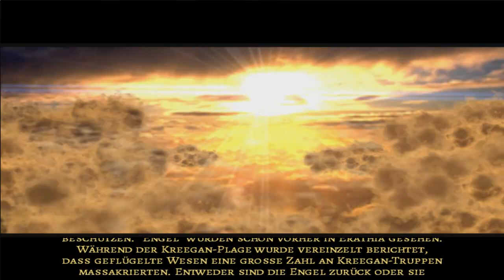Lets Play Heroes of Might and Magic III HD [GERMAN/HD] part 3 - Mission beendet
Und damit schliessen wir Mission 1 ab. So schwer war es ja noch garnicht.